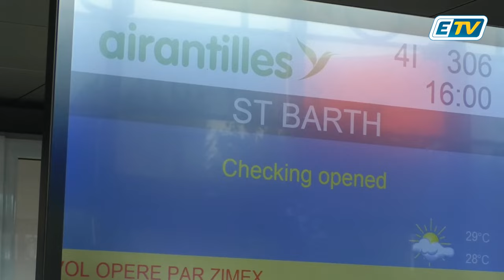Air Antilles : Un nouvel élan avec des vols quotidiens vers Saint-Barthélémy